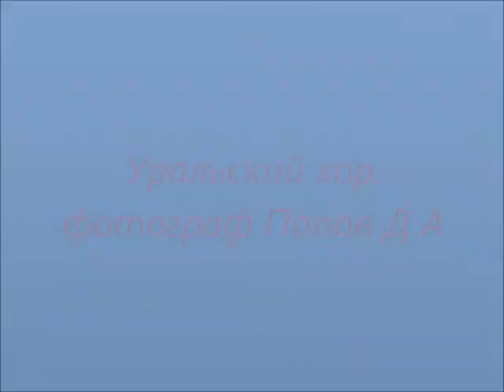Уральский хор 1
Выступление Уральского хора в ДК г. Новоуральска.